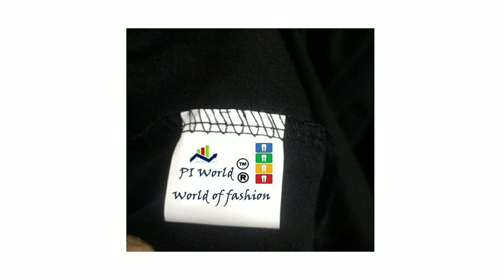Women's Cotton Churidar Leggings (Multicolour, Free Size)- Pack of 6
Care Instructions: Hand wash

Fabric: Cotton, Lycra

Pattern: Solid

Occasion: Casual

Churidar Leggings